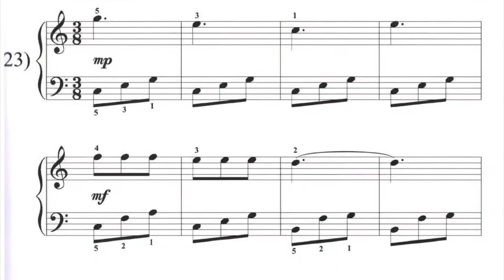Wind Blows - A Little Pianist Book 3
A Little Pianist Book 3
Piano Pieces for Young Beginners